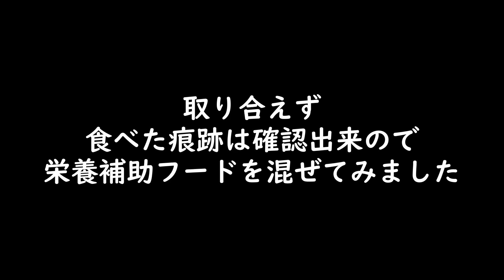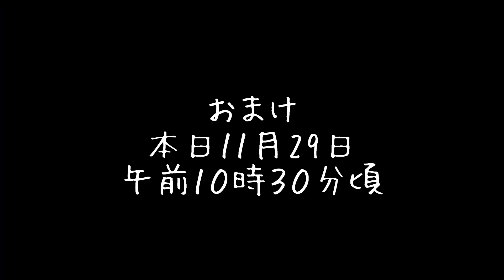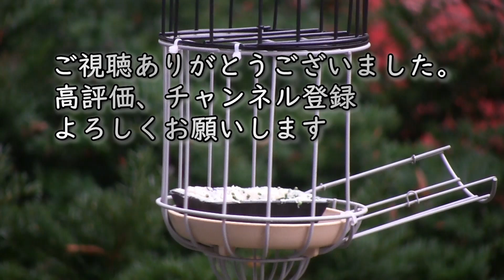大変申し訳ございません。私の勘違いでした。この動画は昨日の続きになります。シジュウカラ・ゴジュウカラ・ハシブトガラ！【病気のシジュウカラ】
昨日の動画で、午後の撮影分のデータが無い事をご報告いたしましたが、私の勘違いで別のSDカードのデータを見ていました。
見つかった昨日の撮影データが入ったSDカードを確認してみると・・・